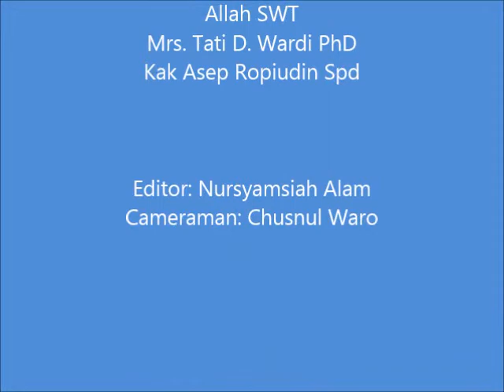Jam oleh Nursyamsiah Alam